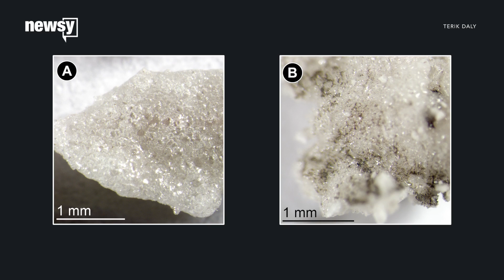Much of Earth's water may be thanks to asteroids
New research shows the solar system's most common type of asteroids might have deposited more water on Earth than originally believed.